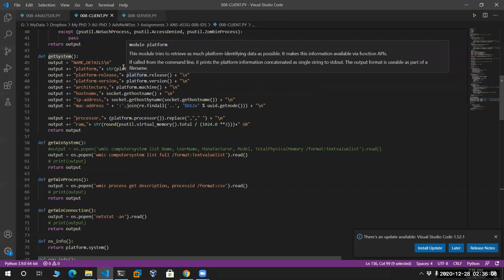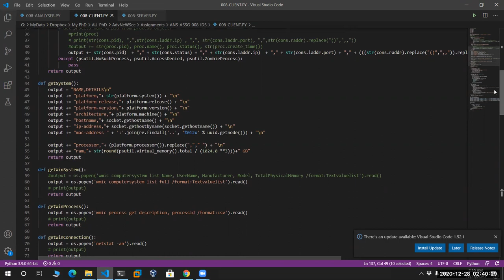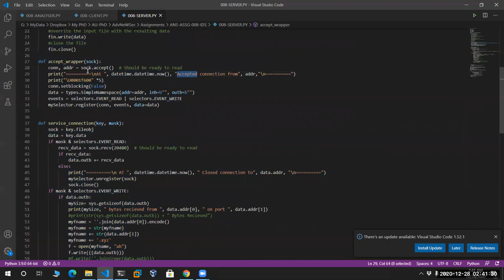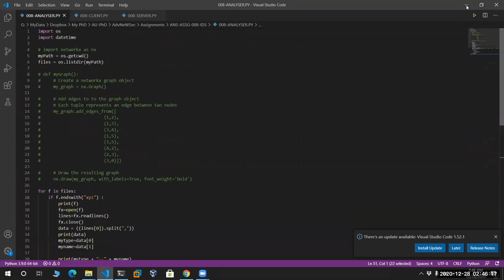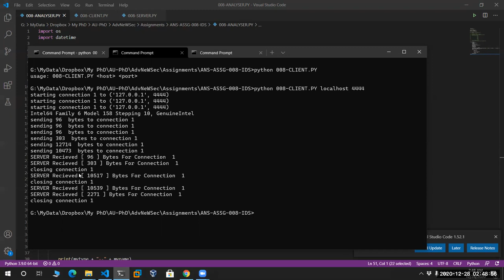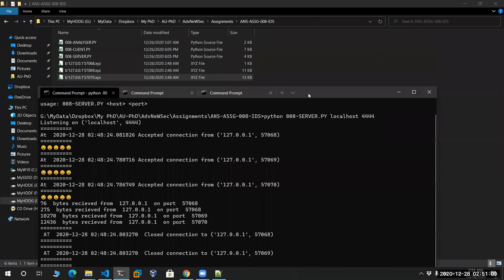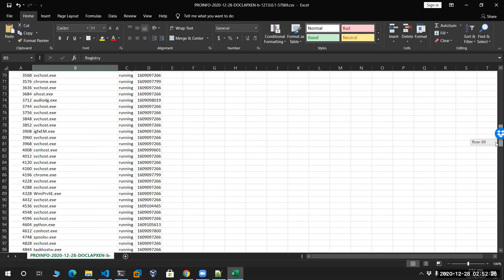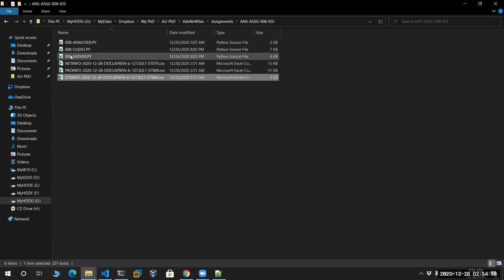Network Security - Intrusion Detection System In Python - 01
Network Security - Intrusion Detection System IDS In Python
Course Assignment NO. 8 (Part 01 of 02)
Demonstrate the intrusion detection system IDS functionality using python code.
Complete review and demo of the program.